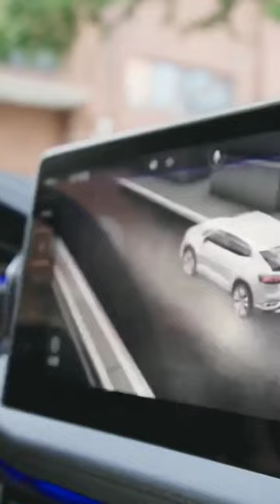Volkswagen Tayron X 2023 - SUV Coupé First Look 👀